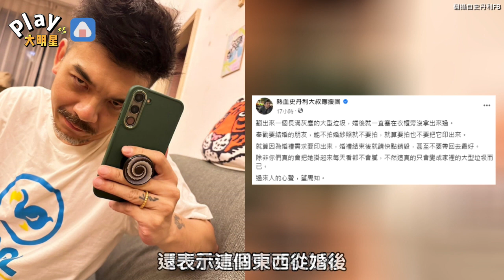男星搬出「大型垃圾」曝過來人心聲！ 奉勸新人們可以銷毀它...